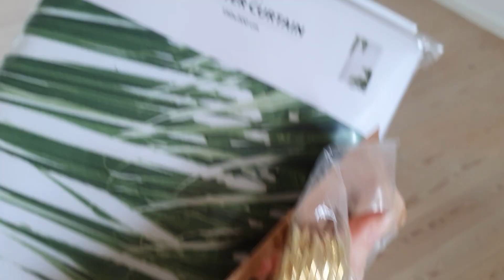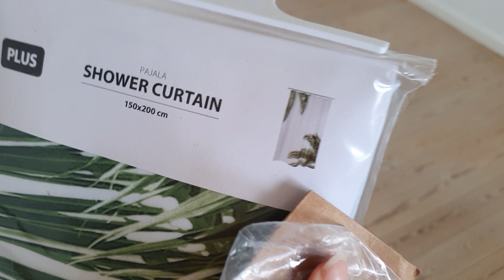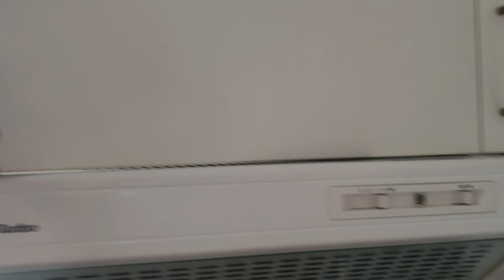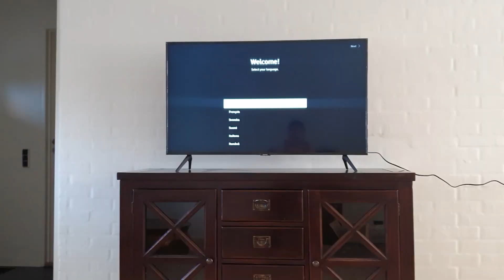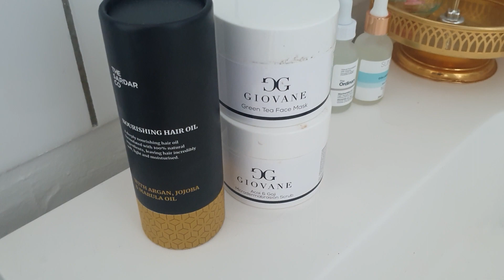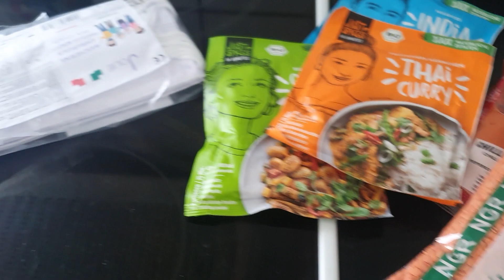I'M MOVING! | VLOG #1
Hey guys! For a long time I've been promising vlogs. so now I finally did it!
I got a new apartment 3 weeks ago and decided to show you what it looks like.
I'm going to upload more vlogs in future. I'm thinking once a week. What do you think?